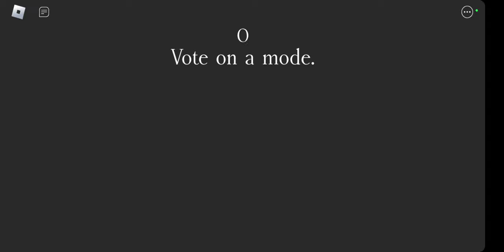how to beat chapter 1 in the this game